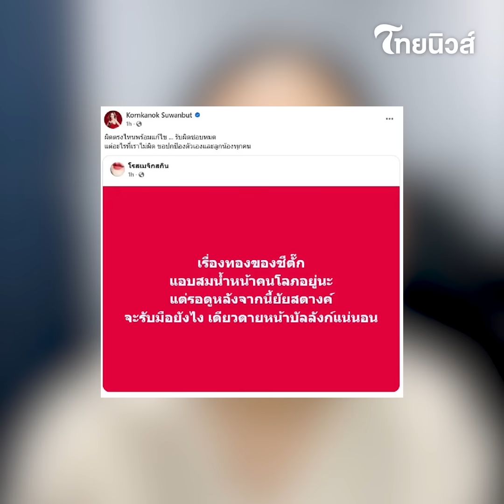ย้อนนาที “ลีน่าจัง” ไลฟ์สดขายทองกับ “แม่ตั๊ก” ล่าสุดตาสว่าง?|ไทยนิวส์|Update-16-PP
ย้อนนาที “ลีน่าจัง” ไลฟ์สดขายทองกับ “แม่ตั๊ก” ล่าสุดตาสว่าง?

คำอธิบาย: ดราม่าซื้อทองออนไลน์ ดอกกุหลาบทองคำ และ จี้ไอ้ไข่ทองคำ หลังมีชาวเน็ตหลายคนนำไปขายแต่ไม่ได้ราคาและถูกปฏิเสธการขาย ซึ่งผู้เสียหายทั้งหมดซื้อจากร้านทองเจ้าดังในโซเชียล จนลีน่าจัง พูดถึงเรื่องราวดังกล่าว ย้อนกลับหน้าต่างก็เคยไปไลฟ์ขายทองร่วมร่วมกันกับแม่ตั๊ก ตอนนี้ตาสว่าง Update-16-PP